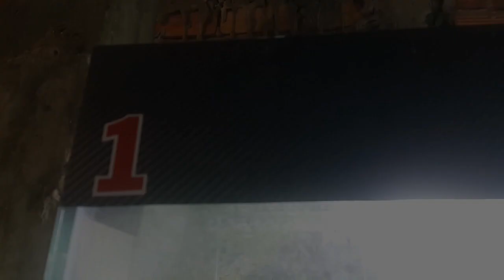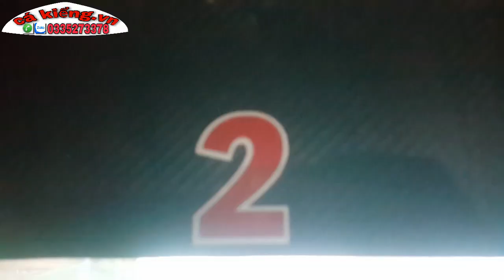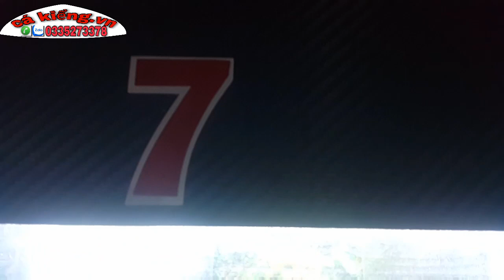La hán châu thái đỏ,đầu ông thọ mới về "cá kiểng.vn" phần 4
đia chỉ: khóm 1,phường 2,tx,duyên hải, tp trà vinh
cá kiểng.vn xin cám ơn đến những khách hàng đã tin tưởng và mua hàng của shop trong thời gian qua.
Những ngày gần đây do nhu cầu chơi cá la hán đag phát triển phổ biến trở lại  khá mạnh. Nhưng cá lại húc hàng .
Nhưng shop vẫn cố gắng kiếm hàng để phục vụ nhu cầu của a e .
Hôm nay shop lại mới về 1 số dòng cá la hán để tiếp tục phục vụ cho ae.
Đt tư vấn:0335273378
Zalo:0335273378